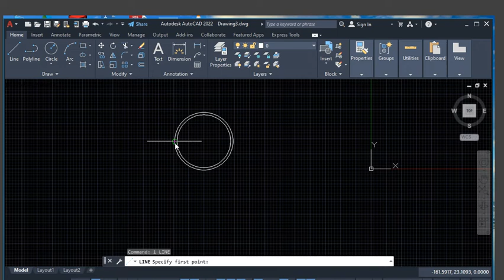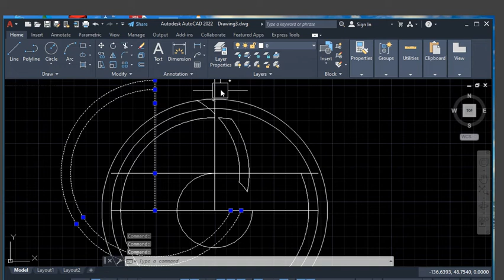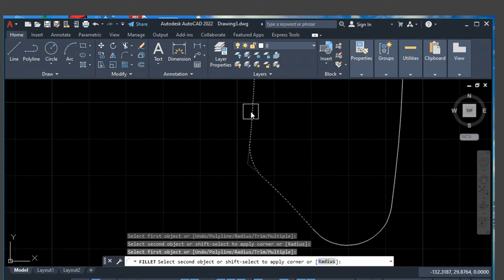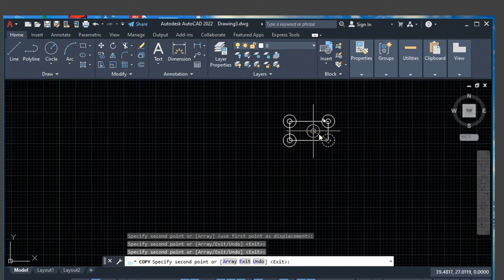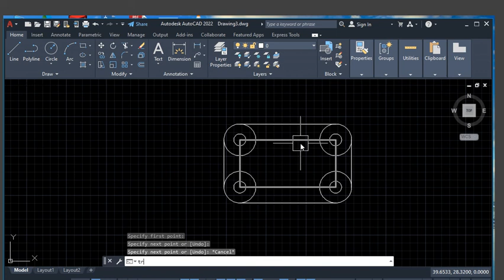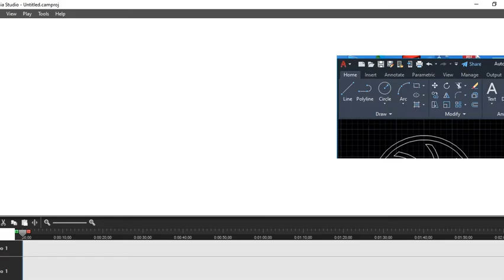AUTOCAD 2D PROJECT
AUTOCAD 2D PROJECT IN MECHANICAL  BY SHUBHAM SIR